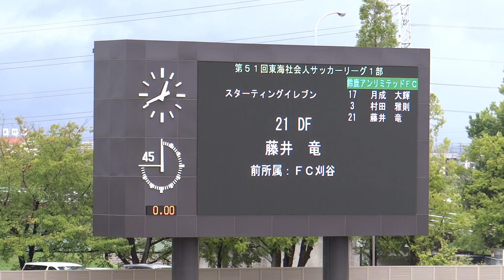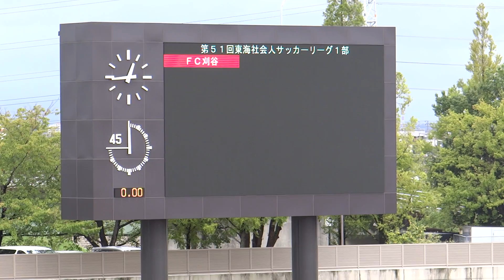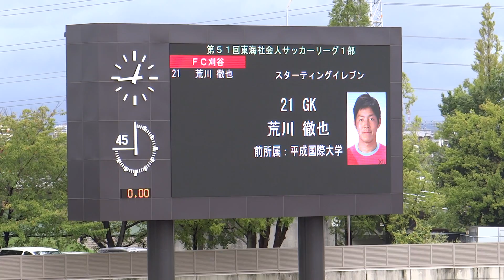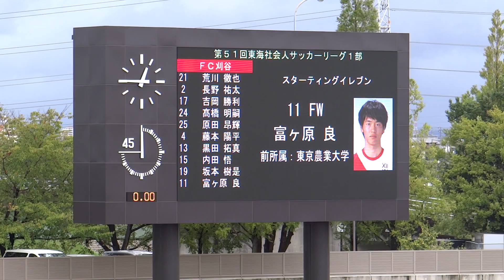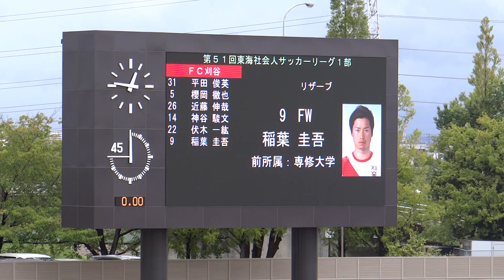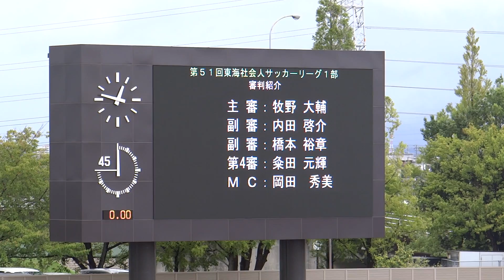16年09月18日(日) 刈谷－鈴鹿 メンバー紹介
2016年09月18日(日)
第51回東海社会人サッカーリーグ1部　第14節

ウェーブスタジアム刈谷

FC刈谷　2－0　鈴鹿アンリミテッドFC